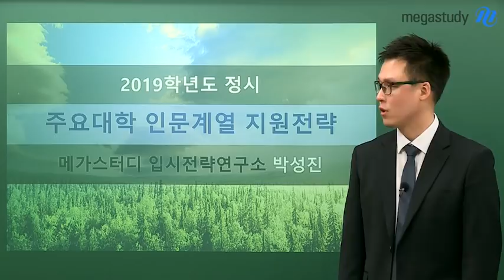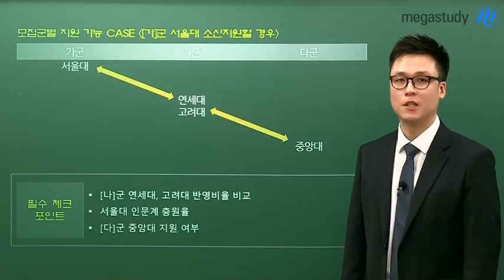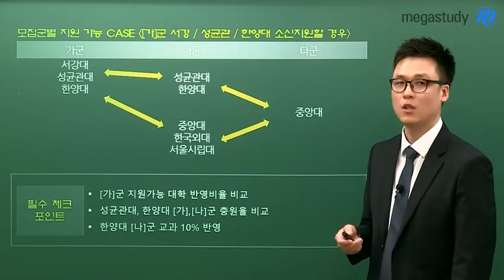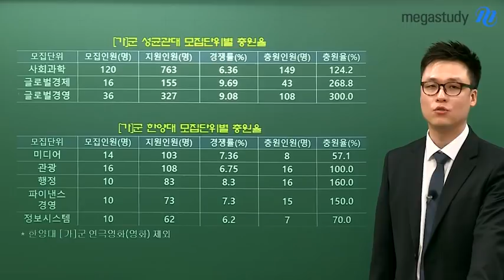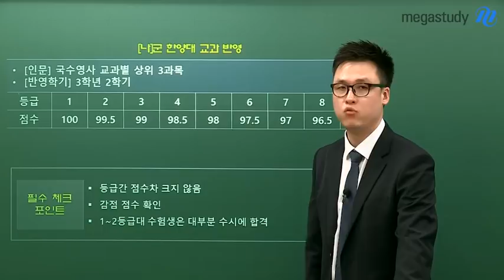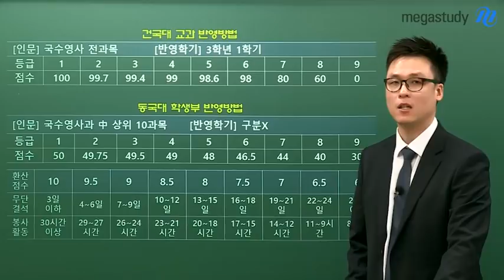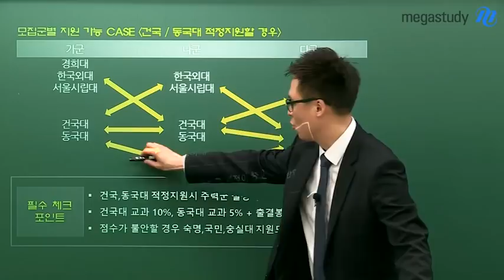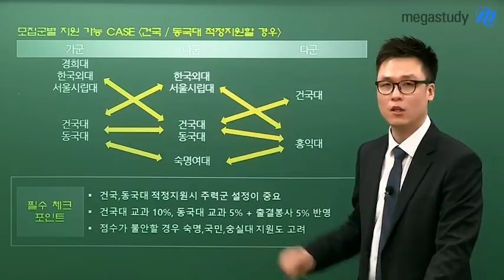[메가스터디] 인문계열 주요대학 지원전략🔥 2019학년도 정시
★2019학년도 정시 인문계열 주요대학 지원전략★
- 모집군별 지원 가능 경우의 수와 CASE
- 주요대학 모집단위별 충원율